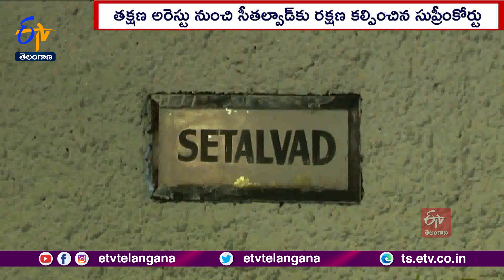Gujarat Riots Case | Supreme Court Grants Interim Protection To Teesta Setalvad For 7 Days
ప్రముఖ సామాజిక కార్యకర్త తీస్తా సీతల్వాడ్ కు. సుప్రీంకోర్టులో ఊరట లభించింది. తక్షణమే లొంగిపోవాలంటూ. గుజరాత్ హైకోర్టు ఇచ్చిన ఉత్తర్వులపై శనివారం రాత్రి 9 గంటల తర్వాత విచారణ జరిపిన త్రిసభ్య ధర్మాసనం. ఏడు రోజులు స్టే విధించింది.